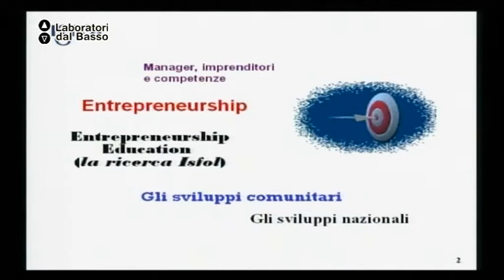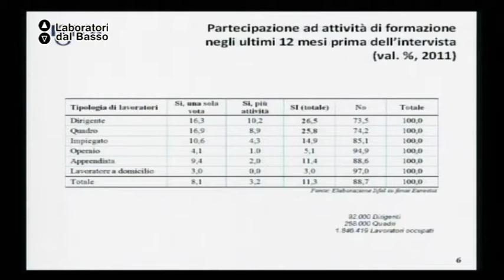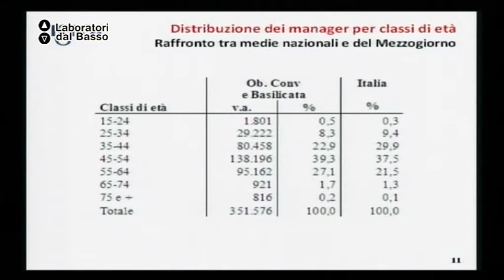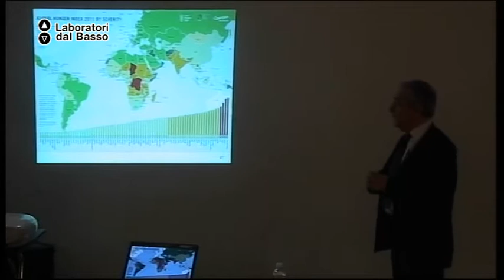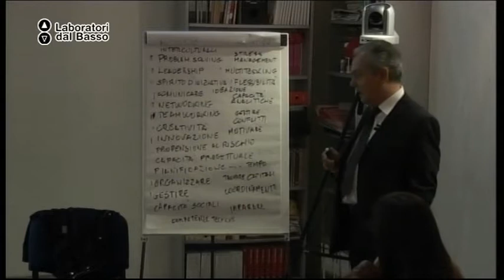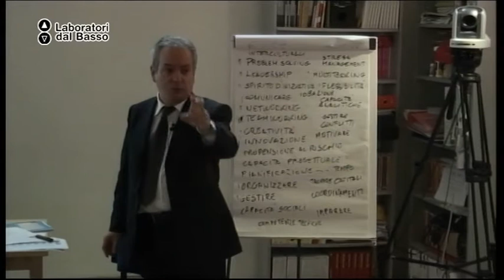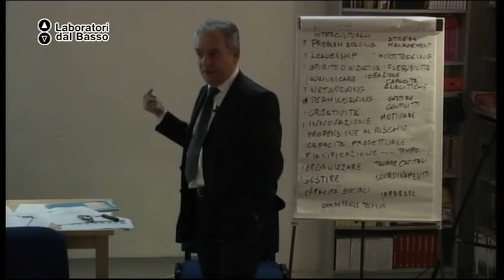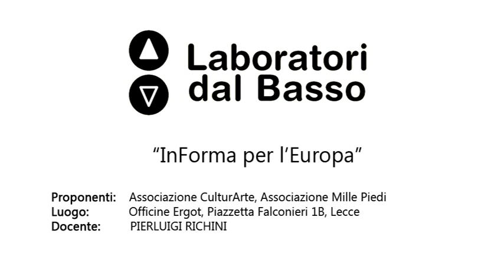Ldb InForma per l'Europa_03 Richini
LdB: InForma per l'Europa
Lezione 03: Buone prassi e competenze di cultura imprenditoriale nei programmi europei
Docente: Pierluigi Richini
Contenuti: Buone prassi e competenze di cultura imprenditoriale nei programmi europei

Luogo: Officine Ergot, Piazzetta Falconieri 1b - Lecce
Proponenti: Associazione CulturArte Associazione Mille Piedi